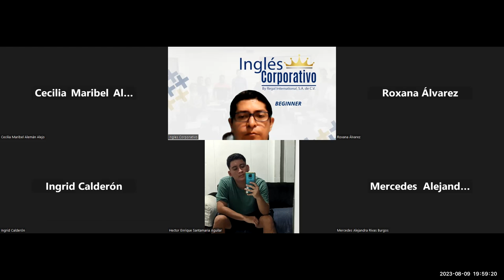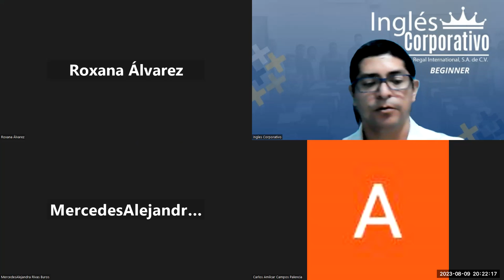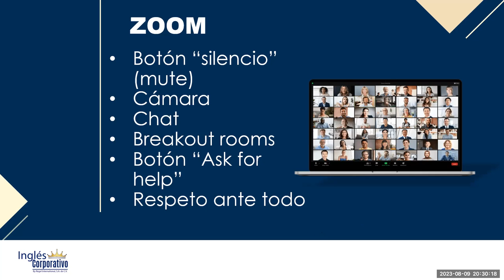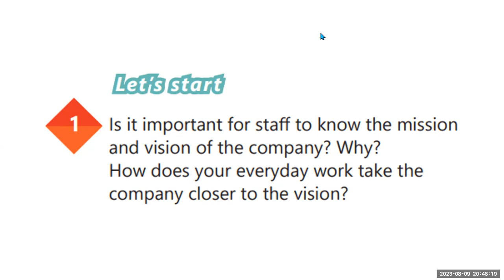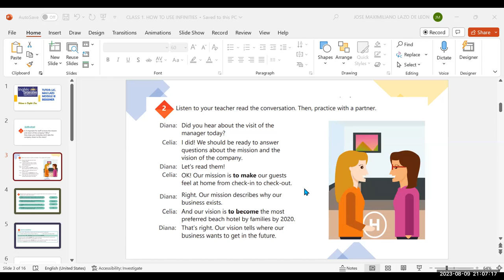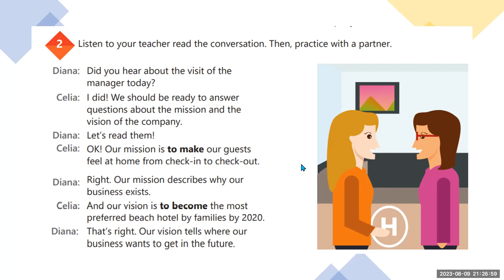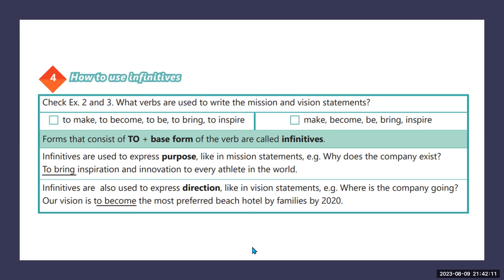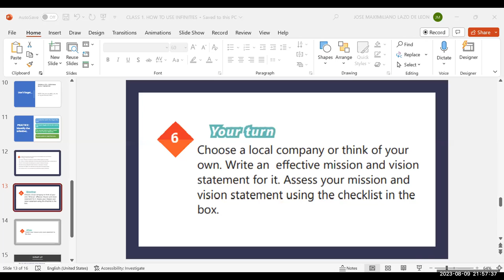SESION 1-09-08-23-AC29750-0003-2023-LAZO- How to use Infinitives